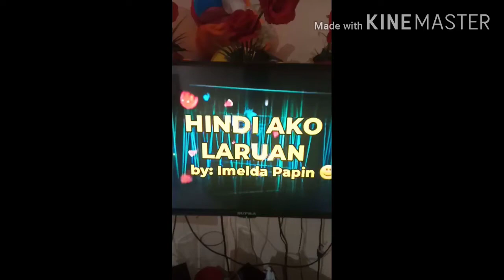Hindi ako laruan by ghie franco